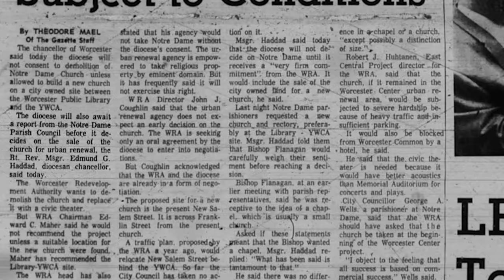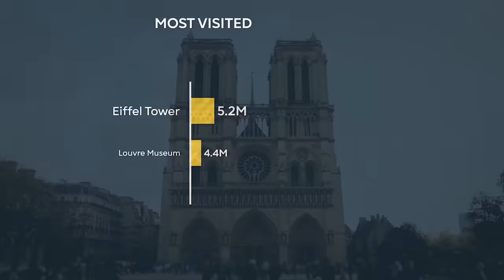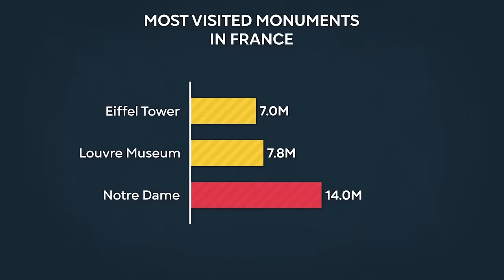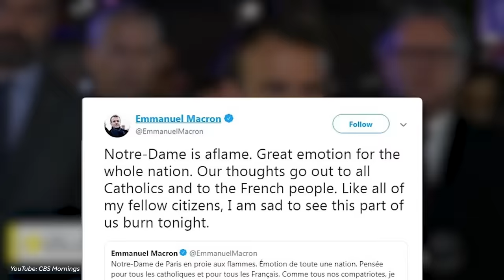The New $865 Million Notre Dame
In 2019, the world-famous Notre Dame Cathedral suffered a devastating fire! But what actually caused this fire? Did someone deliberately set the Notre Dame on fire? And what does the Cathedral look like today? Let's find out!

0:00 The Notre Dame After the Fire
0:45 What is the Notre Dame?
5:20 The Fire of the Notre Dame
10:28 Rebuilding the Notre Dame

► OUR OTHER CHANNELS:

Top Luxury in Español: @TopLuxury_Espanol
Top Luxury in German: @TopLuxury_DE